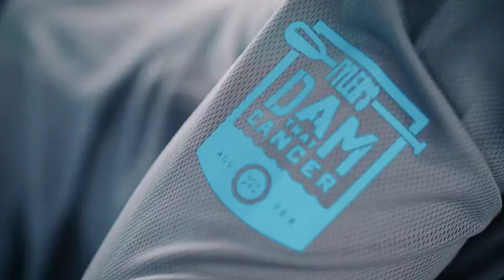TYLER'S Dam That Cancer 2018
TYLER'S Dam That Cancer is the premier fundraising event for Flatwater Foundation, a non-profit organization that provides access to mental health services for those in need affected by cancer. Please enjoy this recap of the 2018 event, and go to flatwaterfoundation.org to learn more and make a donation.